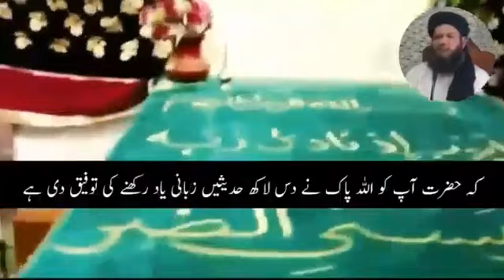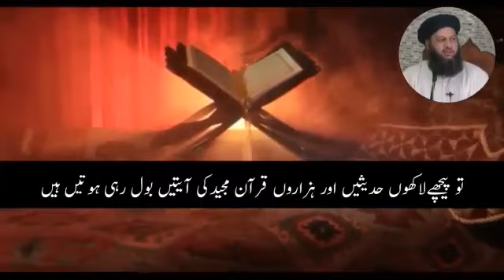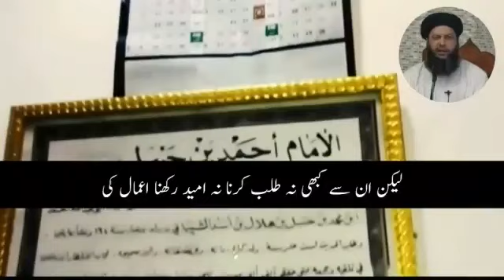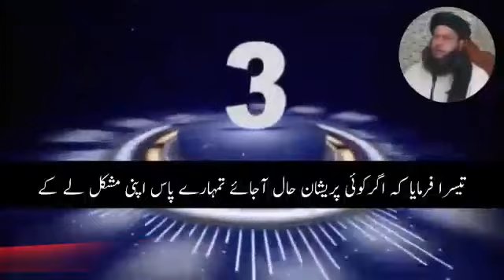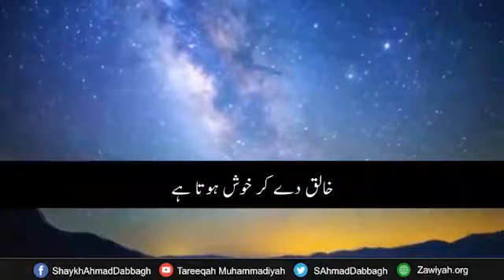Shaykh Ahmad Dabbagh یہ پانچ کام کر لیں مخلوق آپ کے لیے رکاوٹ نہیں بنے گی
یہ پانچ کام کر لیں مخلوق آپ کے لیے رکاوٹ نہیں بنے گی
Shaykh Ahmad Dabbagh

Tareeqah MuhammadiyahPropagating the authentic teachings of Quran & Sunnah as understood by the Awliyah & the correctly guided Ulema of Ahulus Sunnah Wal Jama'ah